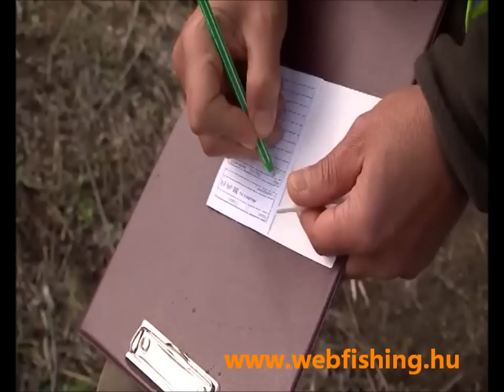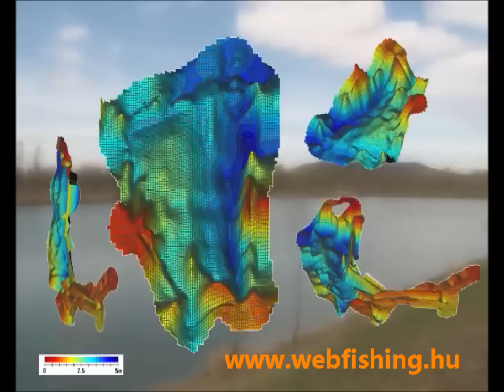I. Webfishing parti pergető kupa, 2012. április 8.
I. Webfishing parti pergető kupa, 2012. április 8. Robinson szigetek